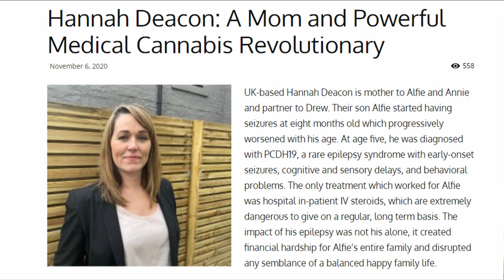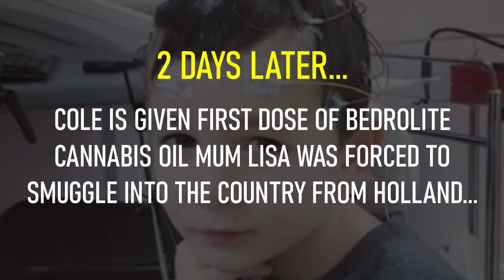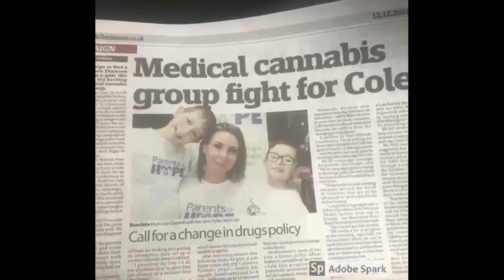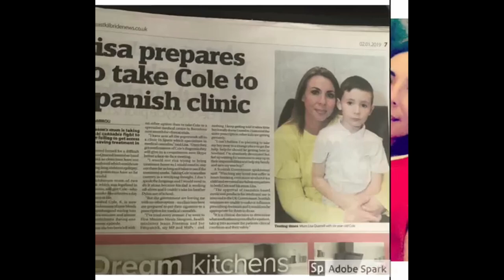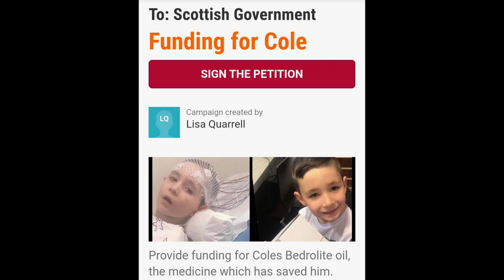Mum Hails Medicinal Cannabis Oil For Epilepsy: “It Saved My Boy”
*** PLEASE SIGN THE FUNDING FOR COLE PETITION VIA THE LINK BELOW ***

As part of our plant medicine healing series, this week we look at medicinal cannabis oil for epilepsy.

Featuring on this week’s YouRevolution episode is mum Lisa Quarrell, who shares the incredible cannabis healing story of her eight-year-old boy Cole.

The youngster has severe epilepsy and was close to dying as his condition deteriorated a couple of years ago.

When mum Lisa researched natural treatments options, the words cannabis and epilepsy kept popping up.

As she delved further into medicinal cannabis oil and seeking advice from experts, Lisa was convinced this natural plant medicine could succeed where mainstream medicine had failed in healing her son Cole.

In this special episode, we at YouRevolution are privileged to be able to share Cole’s amazing healing story.